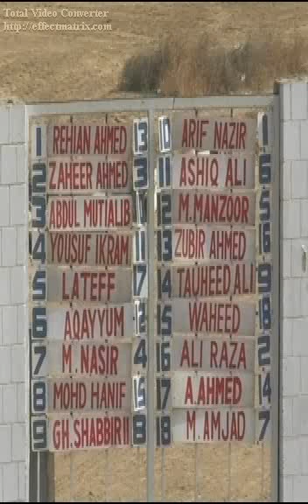Horse racing Karachi 24 Dec 2010 Race 5 of 10 # 421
Download the video on your computer and then watch.